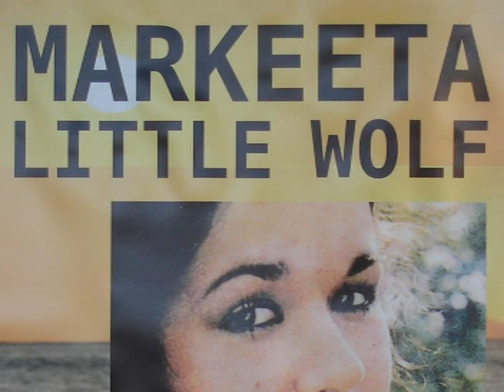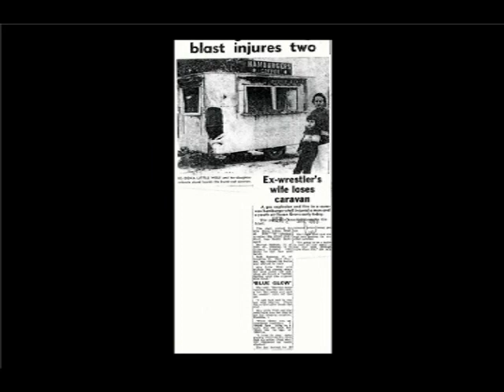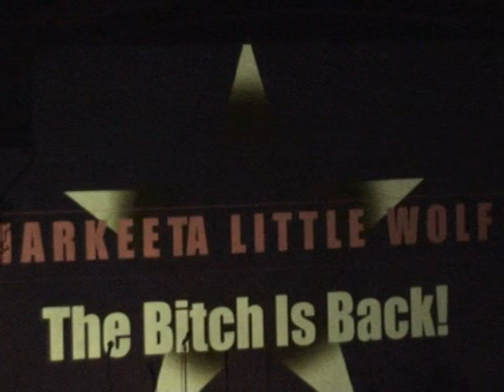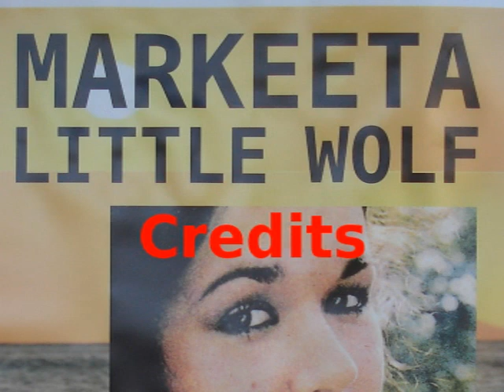The Big Show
Starring Markeeta Little Wolf
Musical Director Steve Haberman
Backup Singers - Cathy Kelly and Trish Thompson